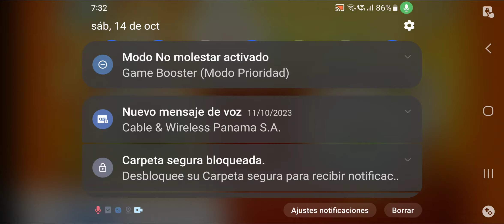Meet The 1 Preschool Prep Company